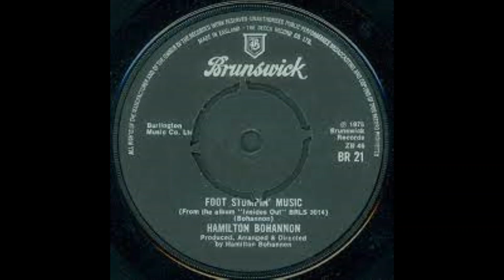BOHANNON - Foot stompin' music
BOHANNON
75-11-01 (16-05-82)